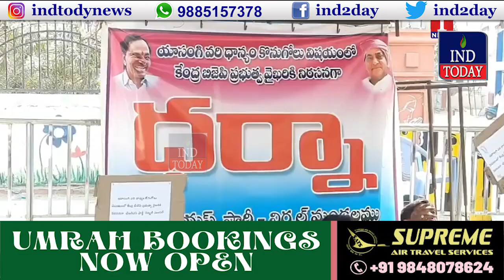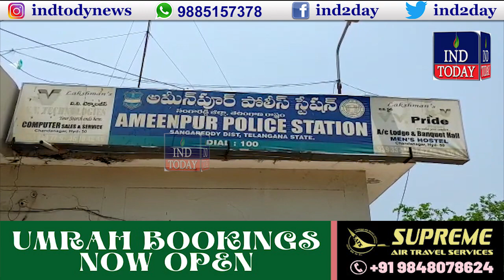Hyderabad News Bulletin | IND TODAY | 06-04-2022